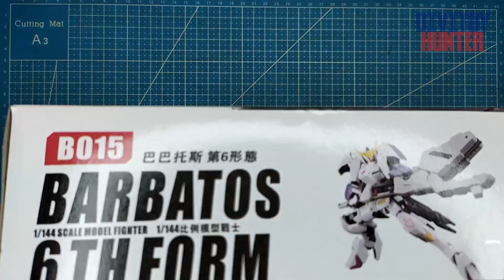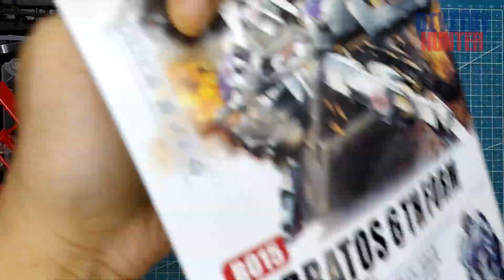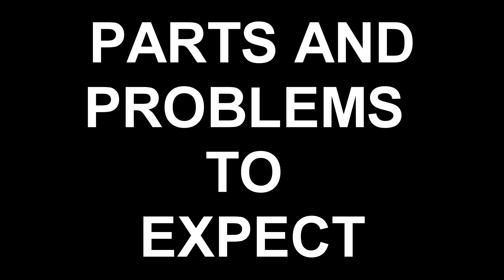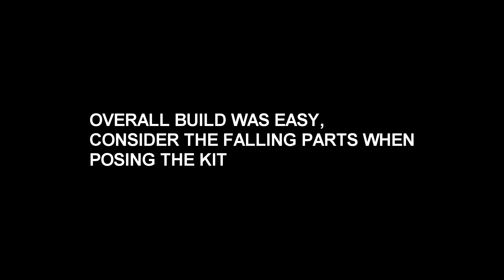BARBATOS 6TH FORM HG 1/144 B015